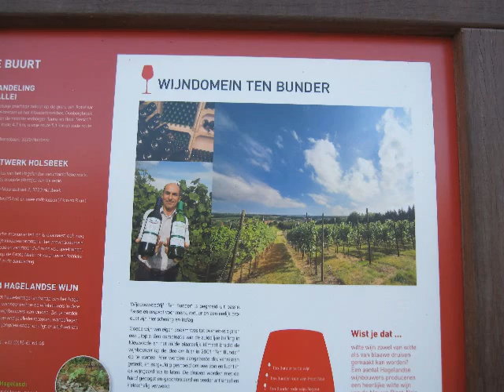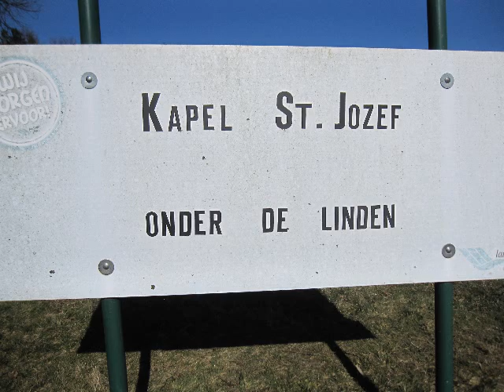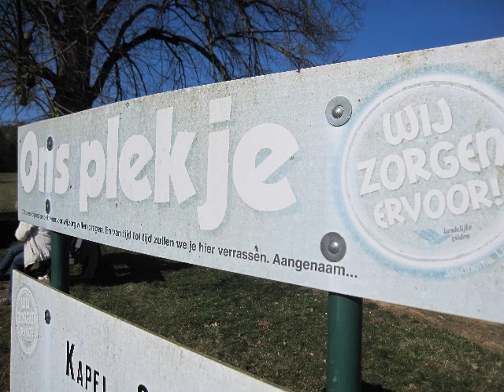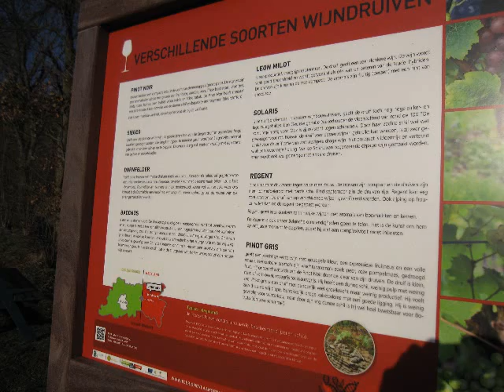Nieuwrode 12 Maart 2015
Wandeling met Okra Herent